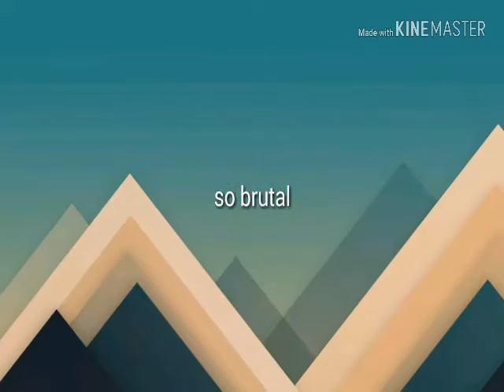Life ep 6 (gachaverse)